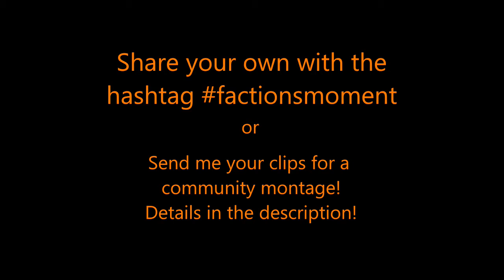Factions Moment #29 - Enemy Panics and Fails